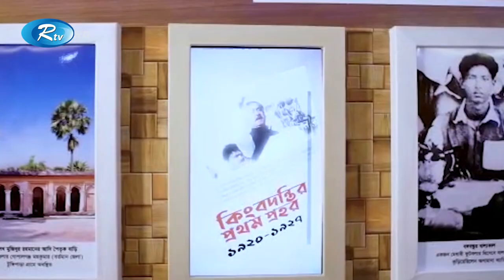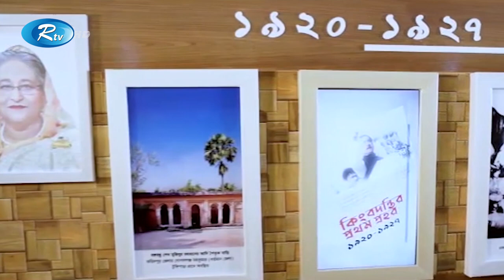বঙ্গবন্ধু ভ্রাম্যমাণ রেল জাদুঘর দর্শকদের জন্য উন্মুক্ত হচ্ছে ২৭ এপ্রিল | Railway Museum | Rtv News